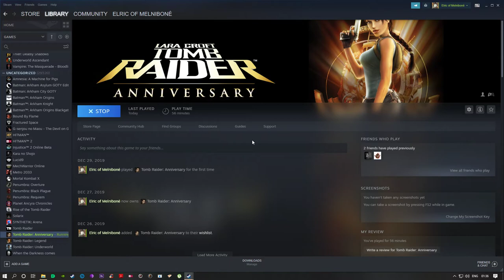Tomb Raider Anniversary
Lara croft before her personality with was surgically removed and was cast as the mopey Rambo